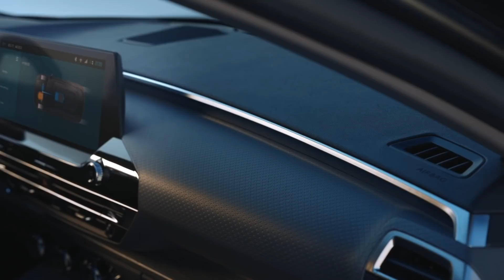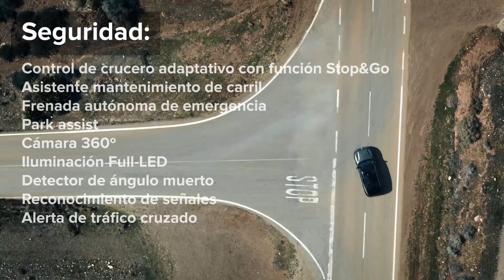Citroën C5 X: el coche más rompedor de 2021 | Análisis | Review en español | Diariomotor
Citroën no defrauda y el nuevo C5 X es el coche más rompedor que hemos visto en bastante tiempo entre los fabricantes de todo el mundo. Mezclando rasgos de berlina, SUV y familiar, el resultado es un nuevo Citroën C5 que nada tiene que ver con sus antecesores, ni con ningún otro coche de su competencia. Es único, muy arriesgado y, sobre todo, polarizador. A muchos encantará, pero otros muchos odiarán.
En este vídeo analizamos a fondo cuál es la receta que ha creado Citroën para reinventar su berlina, su buque insignia, descubriendo cuáles son los motivos que la han llevado a arriesgar tanto en esta renovación. Además, desgranamos todos los detalles de su diseño, tecnología, equipamiento y motores, pues estamos ante un coche que va a dar mucho de qué hablar. Así es el Citroën más rompedor en años, el heredero espiritual de coches clásicos como el C6, el CX o el XM.

00:00 Introducción
00:29 Diseño exterior
01:47 Diseño interior
03:33 Motores
04:31 Equipamiento
05:26 Rivales

Presentado por: David Clavero (@claveroD)
Editado por: Elena Cuiña (@ecuinha)